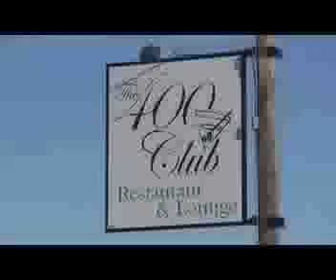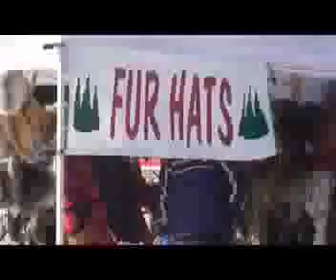Vintage Snowmobile Race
The 400 Club in Rockville Minnesota hosted their annual vintage snowmobile race on Pleasant Lake.  It was the coldest day of the winter this year, but that didnt stop the racers or spectators from coming out and seeing some fantastic racing. This event serves as a warm-up for many of the riders who are also participating in one of the regions biggest snowmobile races of the year, the One Lunger 100. Congratulations to all that participated in this event and special thanks to the 400 Club for a wonderful job hosting all of the racers and their families.